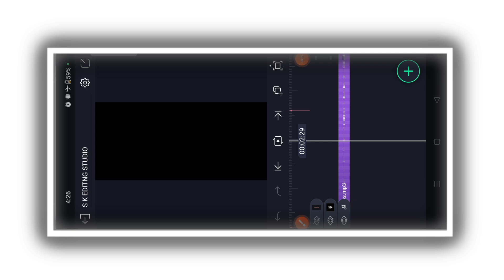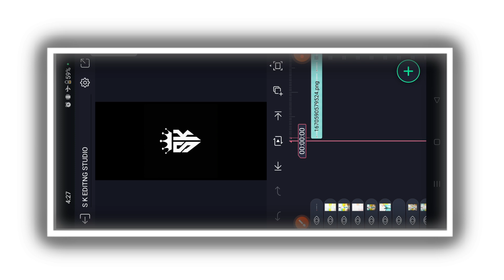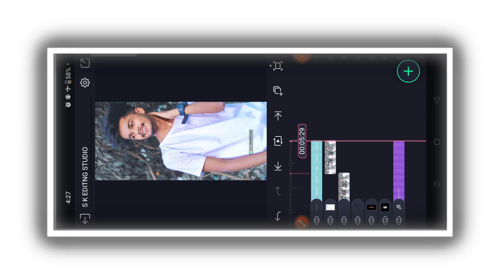⚡NEW TRENDING BOY'S ATTITUDE VIDEO EDITING KANNADA IN ALIGHTMOTION MOTIONNEW SHAKE EFFECT EDITNG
📌🔷🔹SHAKE EFFEC AND BEAT MARK LINK ≈ –

                                           COMMEN📝